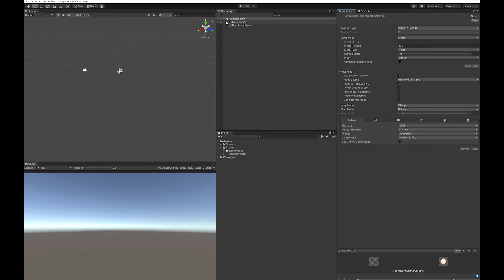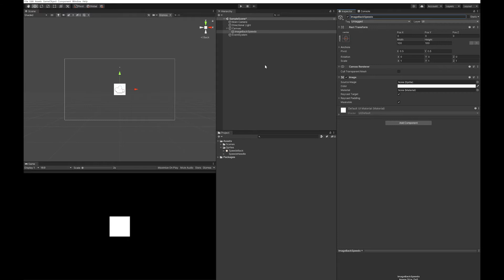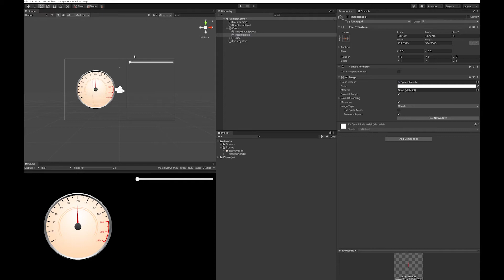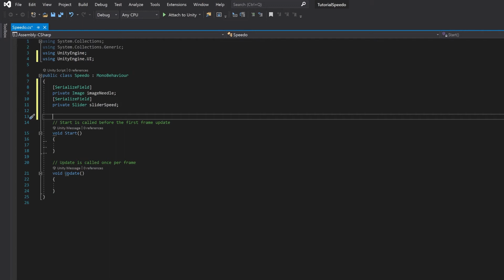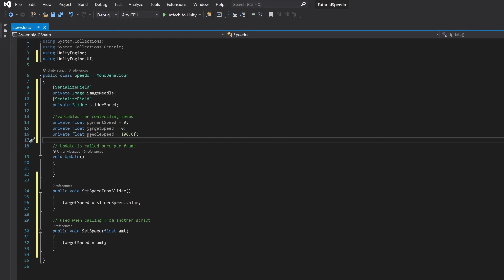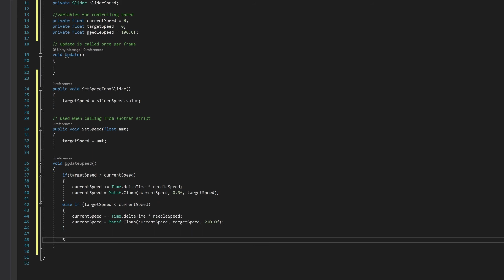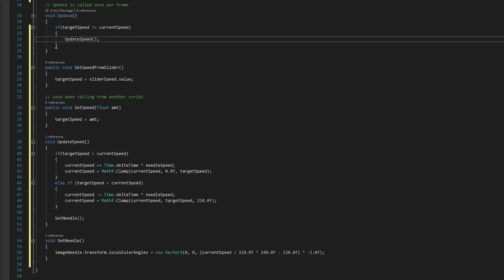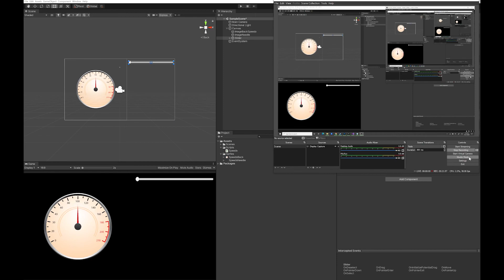Making a speedometer or any type of gauge with Unity - super simple tutorial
Any comments or questions welcome. Enjoy the video!

Song: TheFatRat - Ascendancy, allowed to be used as per